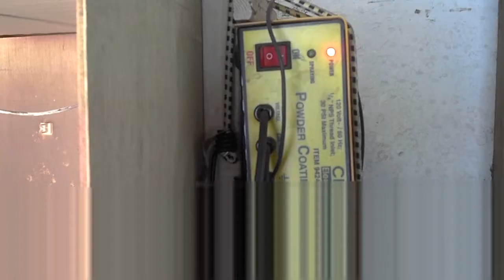Powdercoating gun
read about this on Powder 365 and it works great